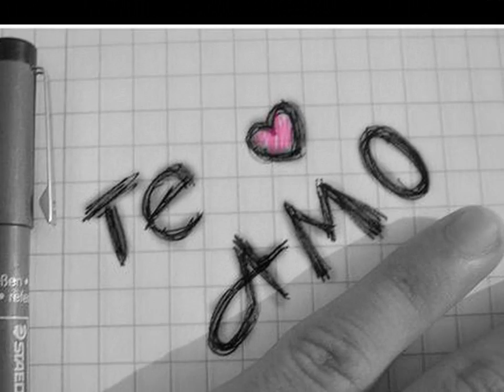Antonio Fernández - Eres parte de mi aire.